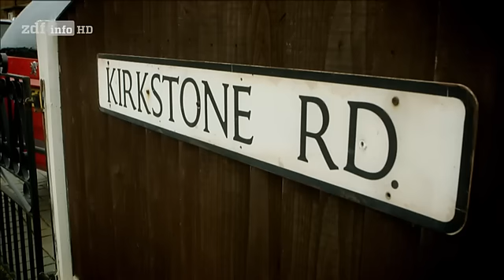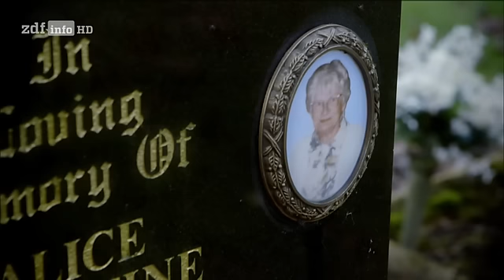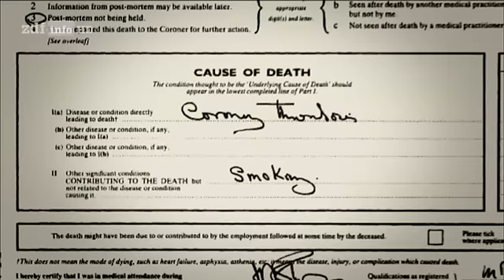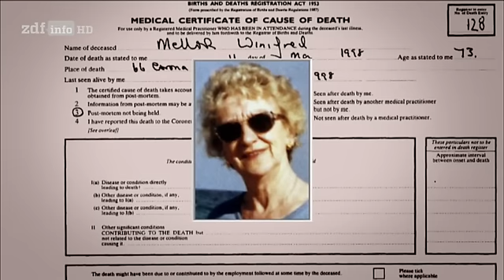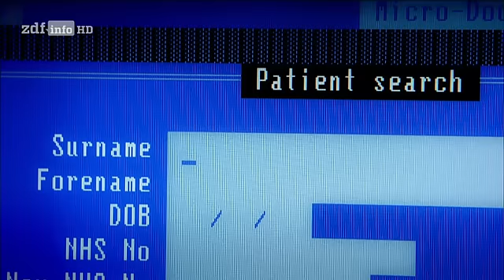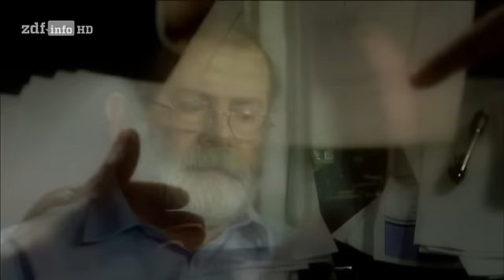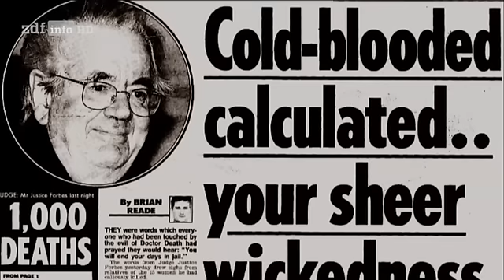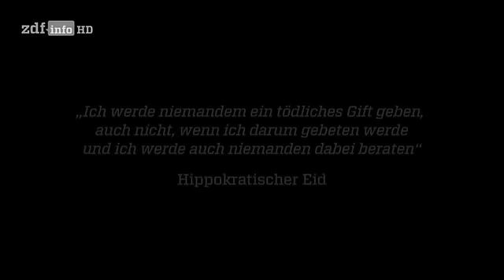Dr.Shipman Der Ladykiller Deutsch "Doctor Death"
Dr.Shipman Der Ladykiller Deutsch